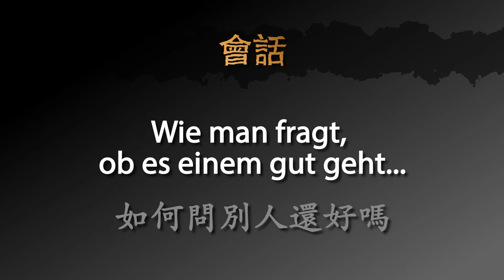用德文如何問別人還好嗎 － 德文學到死：快問快答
用快速的影片學德文：如何問別人還好嗎

影片包含以下三個句子：
1. 您還好嗎？ / 你還好嗎？
2. 一切都好嗎？ / 一切都OK嗎？
3. 您不舒服嗎？